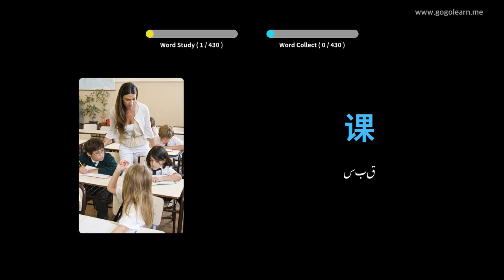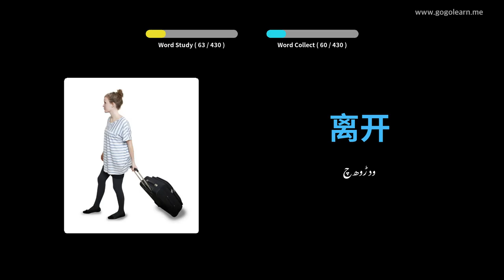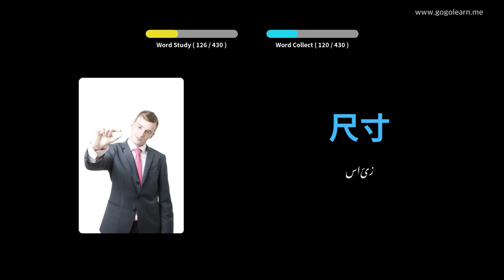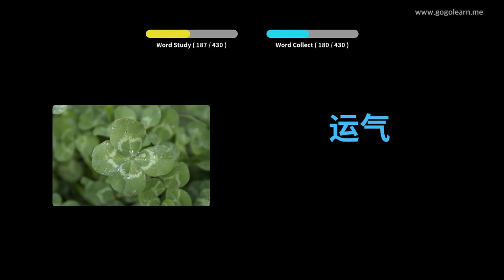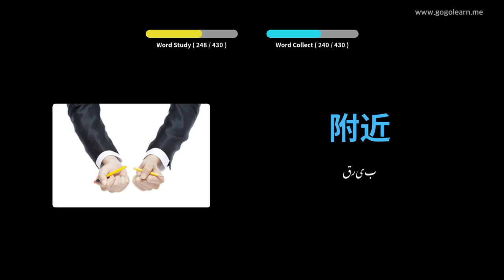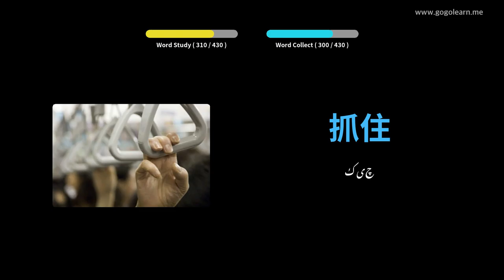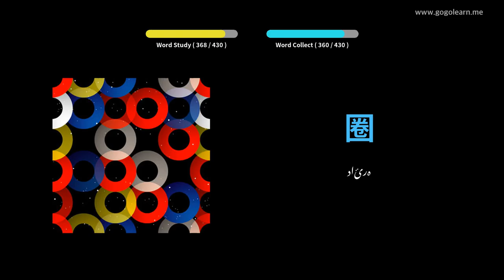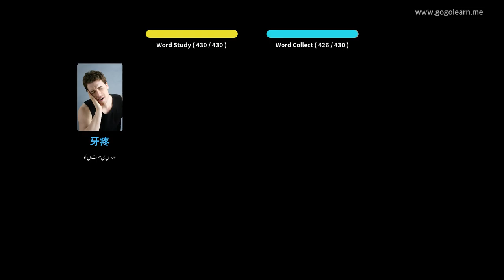چینی لغت سیکنڈری اسکول 1 | Golearn